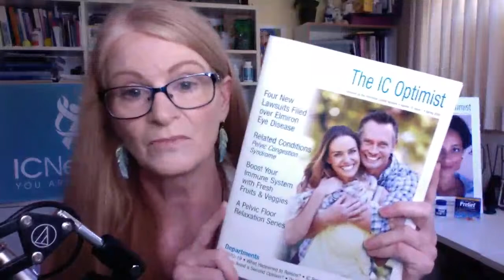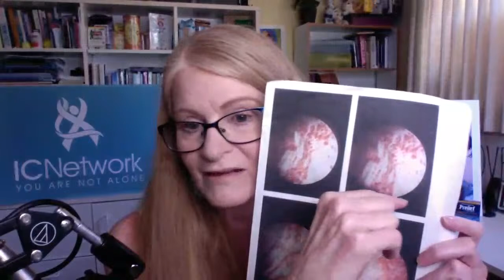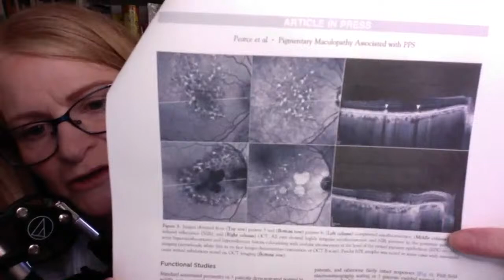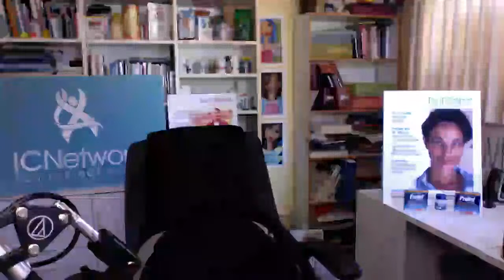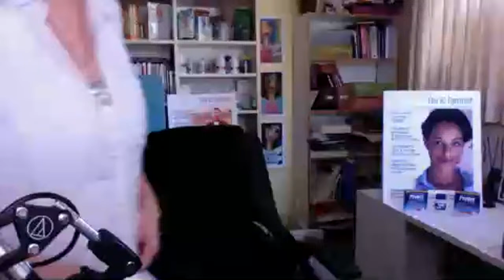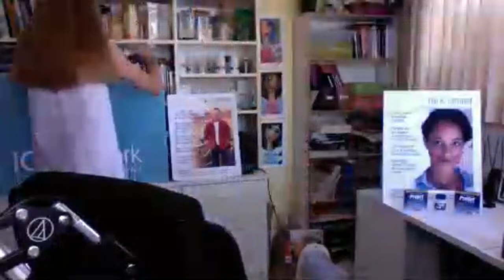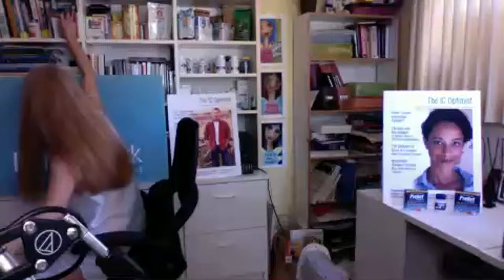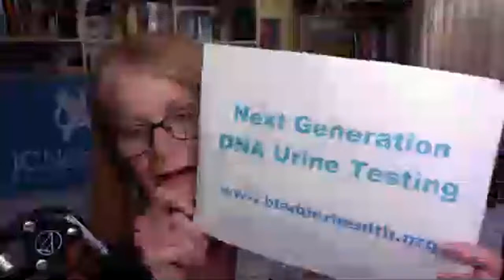Live IC and Pelvic Pain Support Group Meeting!